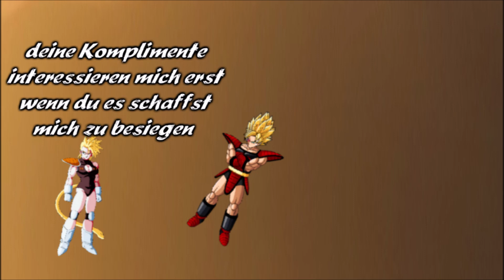Dragonball Emperor 🐉 Folge 176 Nur so und nicht anders läuft es bei den Saiyajins